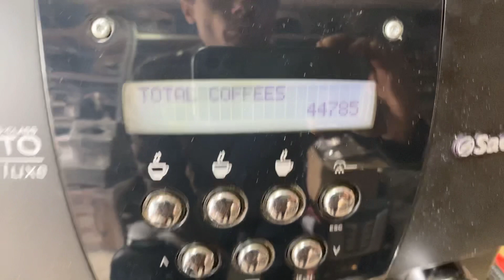Saeco Incanto Deluxe . С большим пробегом.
Состояние и качество кофе для кофеварки Саеко Инкатно Делюкс С-класс